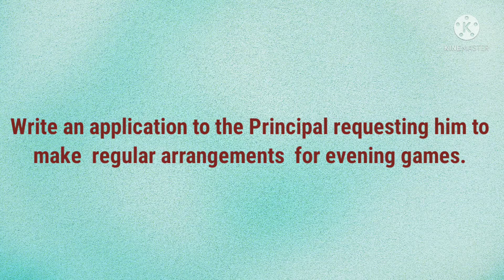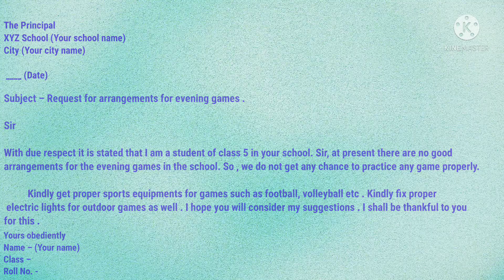Application to the Principal requesting him to make regular arrangements for evening games